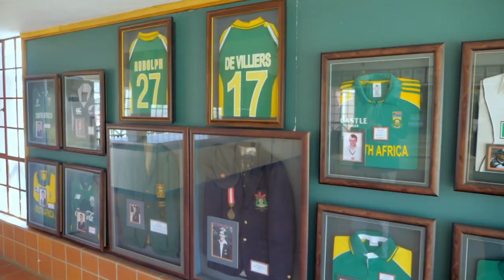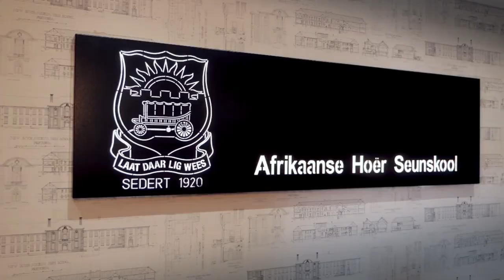Affies Boys High School Rugby 🏉 2023 - Highlights, Tries & Greatest Moments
Afrikaanse Hoër Seuns Skool, also known as Affies, competing in sports like athletes, Rugby, swimming, hockey, cricket and many more. Springboks from Affies is Wynand Olivier, Fourier du Preez, Pierre Spies and RG Snyman. National Cricket Players from Affies is AB de Villiers and Faf du Plessis.

for the music 🎶